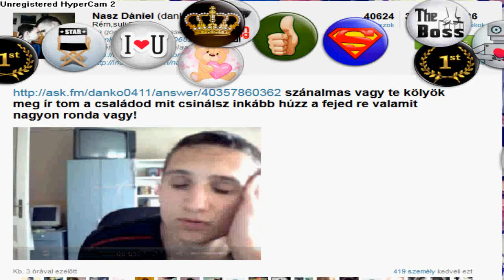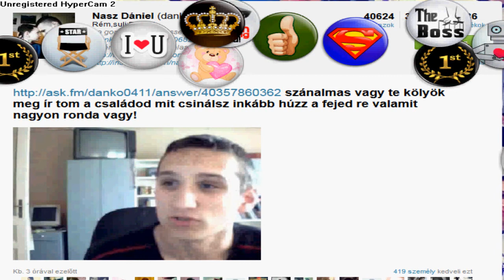Ask.fm Nasz Dániel (danko0411) RESPECT! 2013-04-30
A megjegyzés: Szánalmas vagy te kölyök meg ír tom a családod mit csinálsz inkább húzz a fejed re valamit nagyon ronda vagy!
A válasz: A Videóban. 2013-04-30